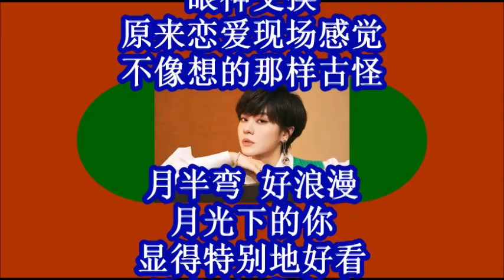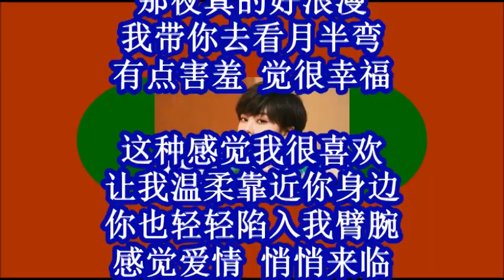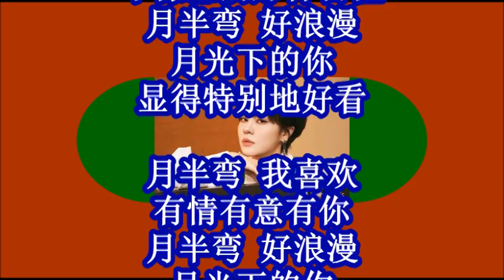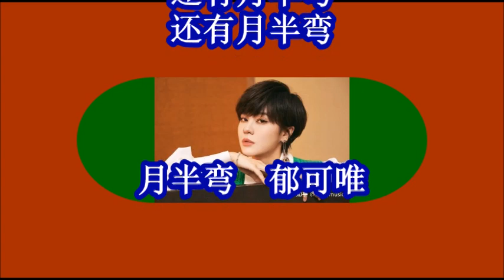月半弯 郁可唯 + lyrics